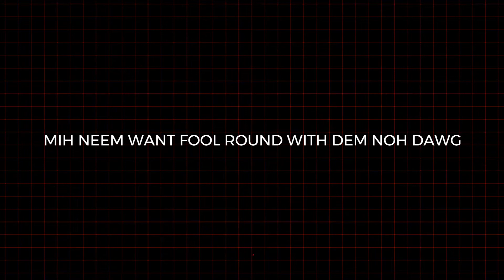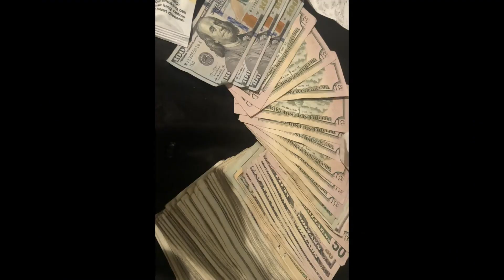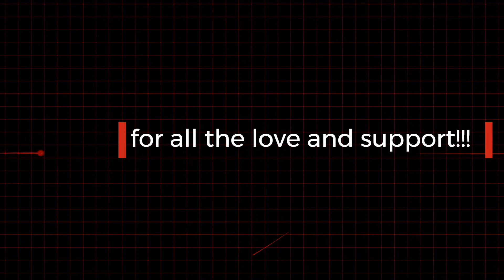6IXXDAN - Still I Rise